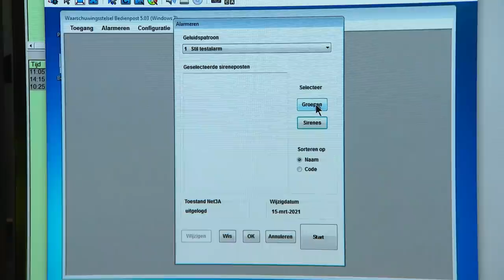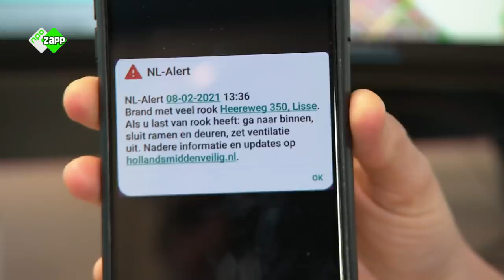Waarom horen we het luchtalarm? | Vragen van Kinderen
Elke eerste maandag van de maand om 12:00 uur horen we het luchtalarm. Maar waarom horen we dat eigenlijk? Janouk legt het uit!

Wouter mag een r&b-liedje opnemen tot woede van Timo, Ben schrikt altijd van het luchtalarm. Janouk zoekt uit waarom we elke maand het ‘luchtalarm’ horen (en waarom dat eigenlijk niet zo heet). In Onzichtbare Huisdieren gaat het over de huisstofmijt. En waarom hoeven katten niet in bad?